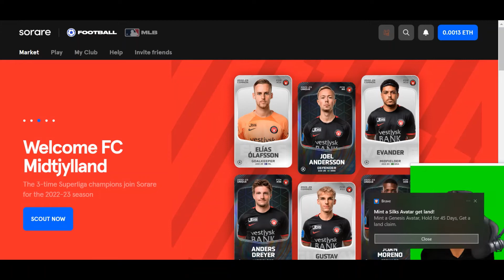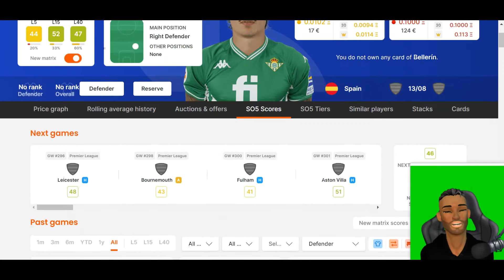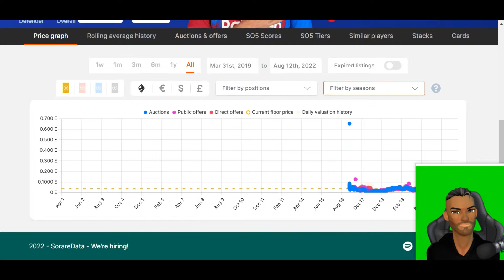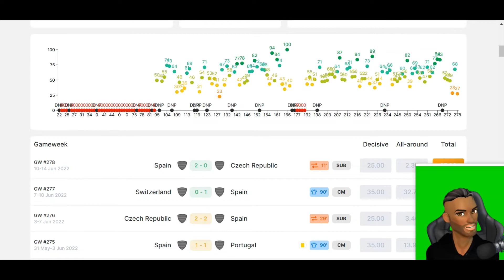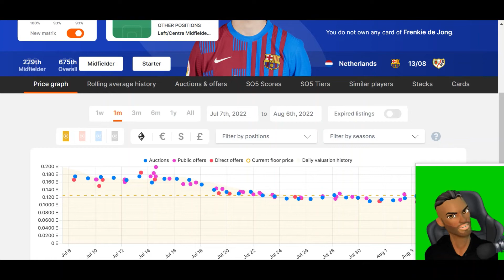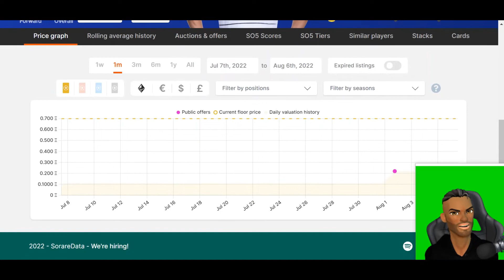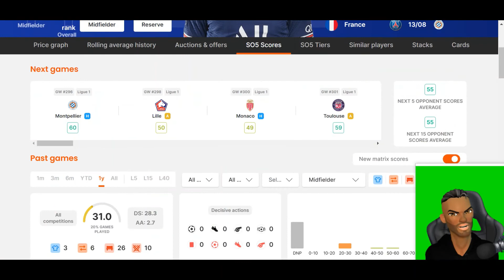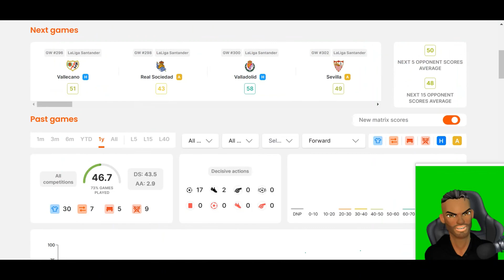Another 2X 💎 ON SORARE!TRANSFER NEWS AND ALPHA TRADES!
We discuss football ⚽ trades and news to help on your journey in SORARE.

digifoxlabs sorare DIGIFOX_S.G.
⚽GIVING YOU PLAYER UPDATES AND TRANSFERS

EGLD: erd1j3s4q90jjeu46v7y8caxj3ccza8wsvgm6mw9xa89z586uhkmxzhq49pd54
SOL: 7Sv61BdRgfZ8EYiyE1kteMsAdvgswHSctCNER5wVSTCt
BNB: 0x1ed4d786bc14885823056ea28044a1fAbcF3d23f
ETH: 0xe928bF980A5897DadF5934a1bCFE8d75d442710a
MATIC: 0xe928bF980A5897DadF5934a1bCFE8d75d442710a
IOTA : iota1qr42xuyxgh94ahjrlr0kvp543v3zqsdpfz9uuadj0dpm05ek9xl3ydk58d6
ADA:addr1q8s5lw5nngpxgm4vglrttds02daf6z39krhnxkzsl7a0vwvhmttg549j47f257vn4s67p530nx0g3e6hzrw4mg4m44sqna47ee